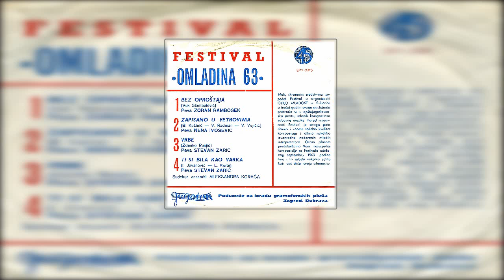Stevan Zarić - Ti si bila kao varka